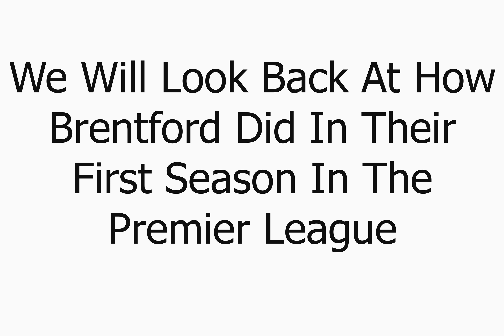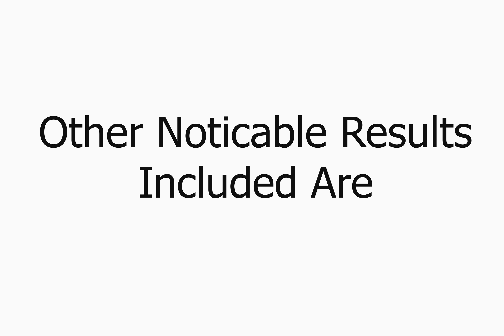Brentford's First Season In The Premier League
Brentford During Their First Season In The Premier League